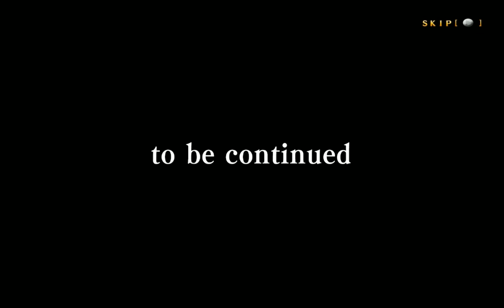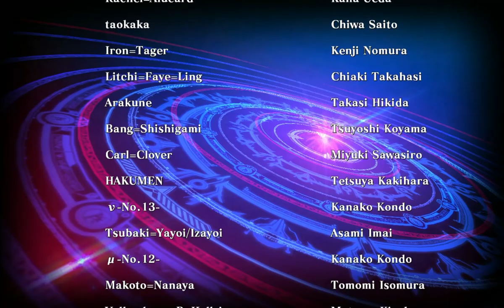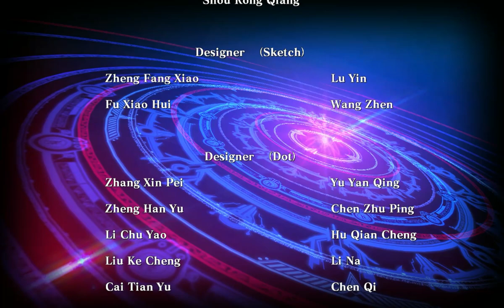【Blazblue Central Fiction】Izanami Arcade Mode | Legendado PT BR | Full Playthrough | Difficulty Hell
Release: November 19, 2015
Designers: Toshimichi Mori, Yūki Katō
Composers: Daisuke Ishiwatari, Galneryus
Developer: Arc System Works
Publishers: (JP) Arc System Works, (NA) Aksys Games, (EU) PQube

00:00 Intro
01:38 Start screen
01:51 Main menu
02:06 Character select
02:26 Personal data
02:38 Stage 1
05:31 Stage 2
10:26 Stage 3 + Story dialogue
16:55 Stage 4
19:46 Stage 5
23:35 Stage 6 + Story dialogue
28:55 Stage 7 + Story dialogue
34:00 Final stage + Story dialogue
38:20 Ending cutscene
40:52 Credits